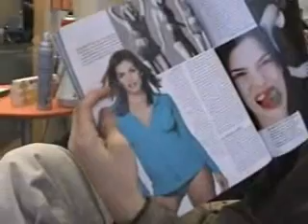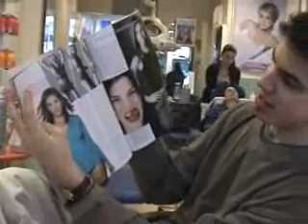French Deux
Nina, Paris and I